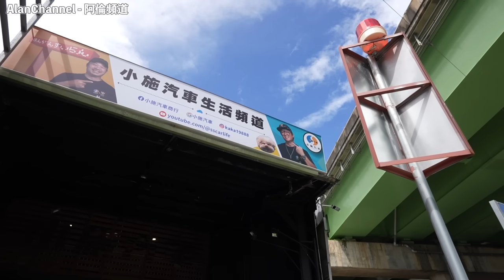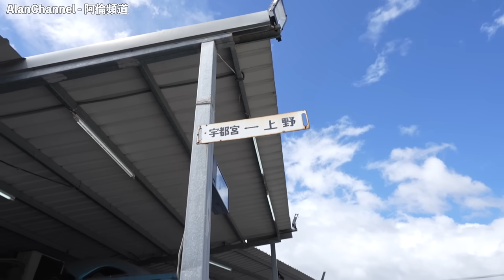我也要在台灣買車了～買中古車要注意些什麼事「阿倫買車記-上」《阿倫開車啦》ft.@sscarlife